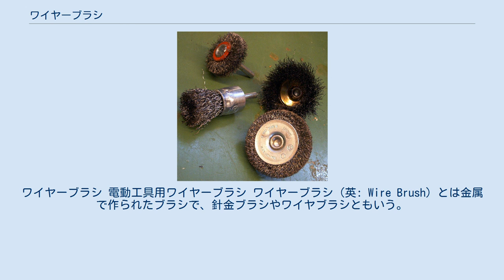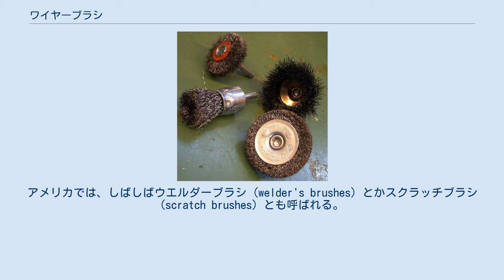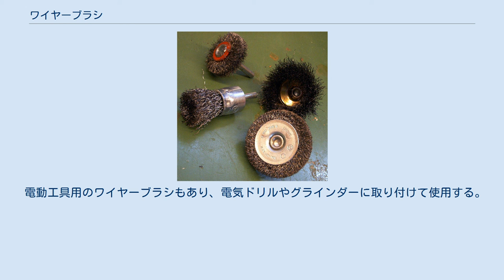ワイヤーブラシ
ワイヤーブラシ 電動工具用ワイヤーブラシ ワイヤーブラシ（英: Wire Brush）とは金属で作られたブラシで、針金ブラシやワイヤブラシともいう。
 金属のサビ落としや塗装はがしなどの研磨作業に使う。
ブラシの材質には色々あるが、一般に真鍮・鉄線・ステンレス製である。
他にナイロンなどの樹脂ブラシもある。
柄の材質にも木製・金属製・樹脂製などがある。
主な用途は、金属のサビ落としや塗装はがし、機械設備の固着した汚れ落としなどに使われる。
 ワイヤーブラシは、固まった油やさびの除去、汚れたボルトのねじ山の掃除、やすりの歯をみがき、金属から古いペンキを削り落とすための工具である。
ハンダ付けや溶接に先立って金属から汚れや酸化被膜を落とすのに使うこともできる。
レンガから煤とほこりを落すことも、汚れて黒くなった（金属製）台所用品にも使用できる。
しかし、木材を滑らかにするために使うものではない。
紙やすりのようにはいかず、使えば深い傷がつく。
 ワイヤーブラシにはいろいろな長さと形がある。
アメリカでは、しばしばウエルダーブラシ (welder's brushes) とかスクラッチブラシ (scratch brushes) とも呼ばれる。
 ブラシの先が隙間のないしっかりしたワイヤー面となるよう、良いものは3列の弾力のある鋼のワイヤの房を一緒に密接にセットしてある。
このように作られたすべての房はその隣の房を支え合い、曲がり込まない。
端部で上にカーブ（オフセット）するハンドルは、まっすぐなタイプより指を擦り剥く心配が少ない。
一部のモデルは柄の反対の端にスクレーパーを備えているが、取り回しに難がある。
 ワイヤーブラシは片手工具のように見えるが、両手で持つことにより、かんなやヤスリと同様に押し付ける力と動きがより良く制御できる。
そして、万力やクランプでしっかりと対象物（ワーク）を固定することは、重要である。
操作は、穏やかな一定の圧力にブラシの底を保って鋸のように前後に動かす。
作業時に力いっぱいに押し付けると、ブラシの毛が広がり、多くのワイヤーはモジャモジャの不揃いに曲がるので、注意が必要である。
使用中は、どんな集積も取り除くためにベンチなどの上でブラシをたたくと良い。
 電動工具用のワイヤーブラシもあり、電気ドリルやグラインダーに取り付けて使用する。
 ステンレス製のワイヤーブラシは研削力が高く、鉄のサビ落としに使用すると錆だけでなく鉄も削ってしまうので、ある程度汚れが落ちたら仕上げには真鍮製のワイヤーブラシを使用するのが良い。